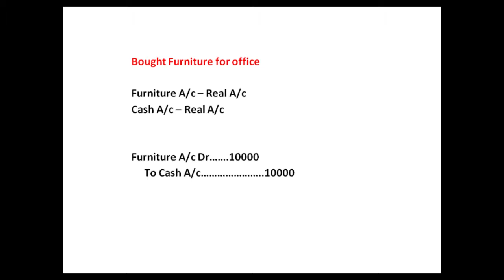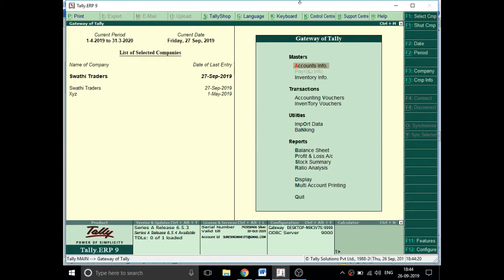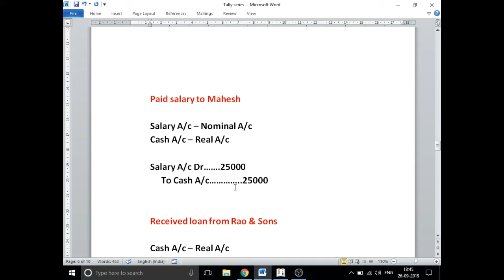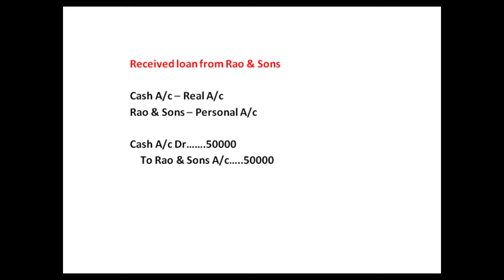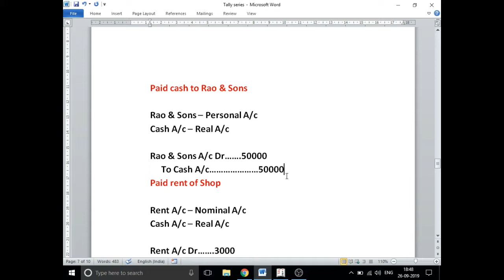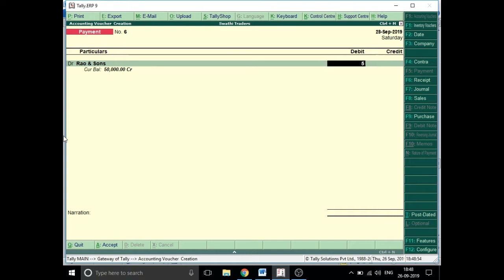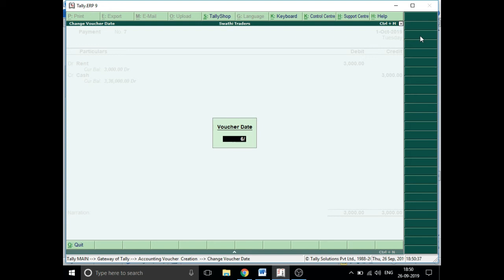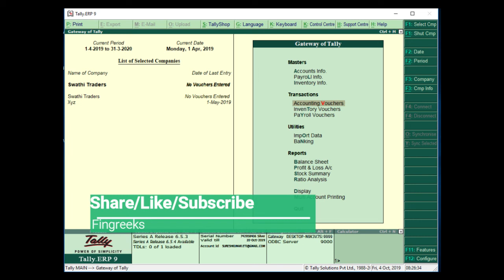How to enter the Payment and Receipt vouchers in Tally.ERP 9 (Telugu)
In this easy Telugu Tally tutorial, we will show you how to enter the payment and Receipt vouchers in Tally. ERP 9